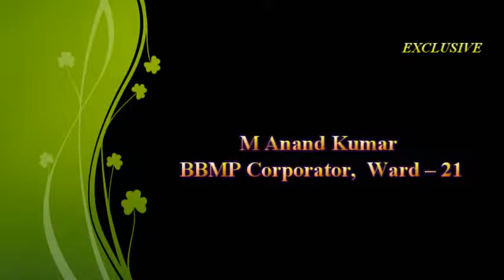M Anand Kumar BBMP Corporator ward 21